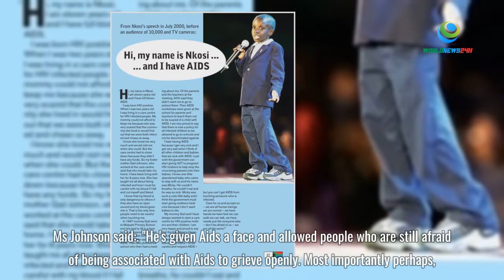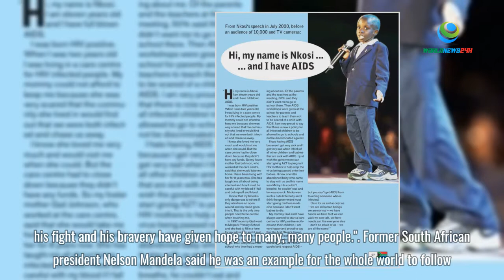who is Nkosi Johnson? speed, biography, age, family...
Nkosi Xolani Johnson was born on 4 February 1989 with HIV and was the longest surviving child born with the virus in the country. His mother has since died of Aids, and he was adopted when he was two by a foster mother, Gail Johnson.